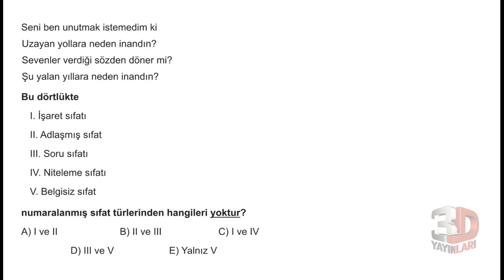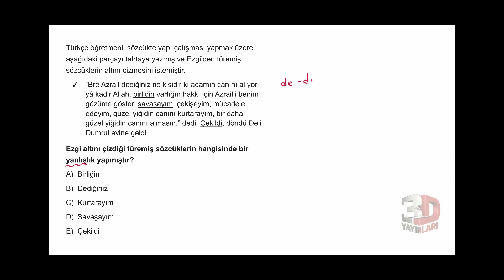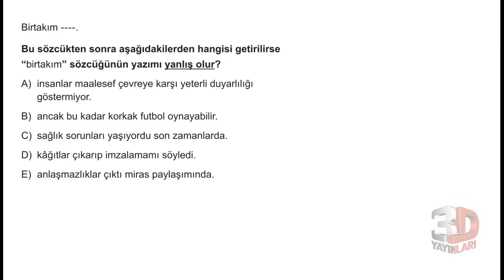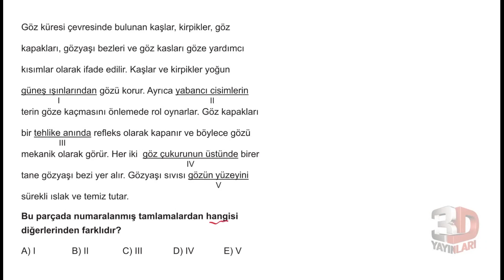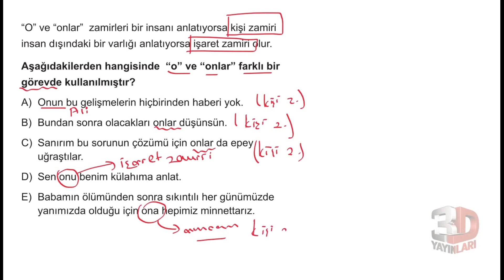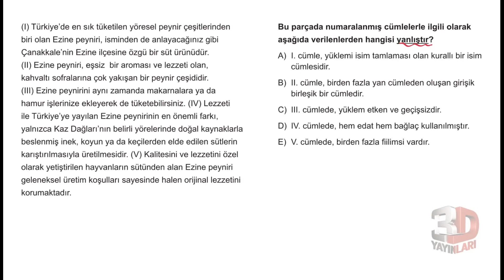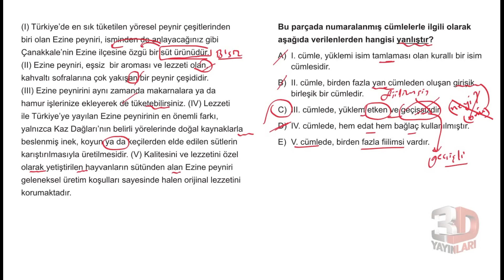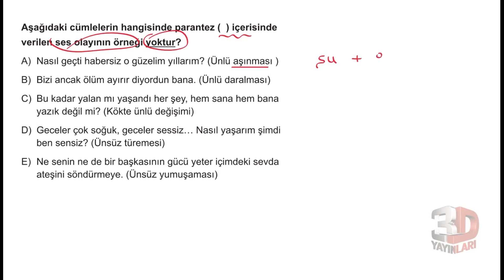TYT Dil Bilgisi Simülasyon Denemeleri Deneme 09